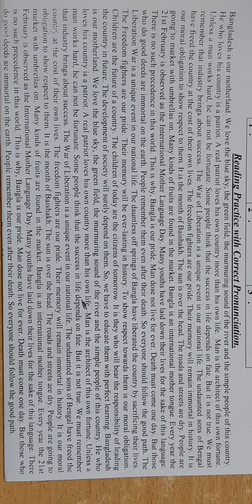ইংরেজির স্ট্যান্ডার্ড উচ্চারণ অনুশীলন করুন। Reading practice with correct pronunciation.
Every language has four skills, listening, speaking, reading and writing. We have to develop every skill by practising, this lesson is for developing the reading skill.